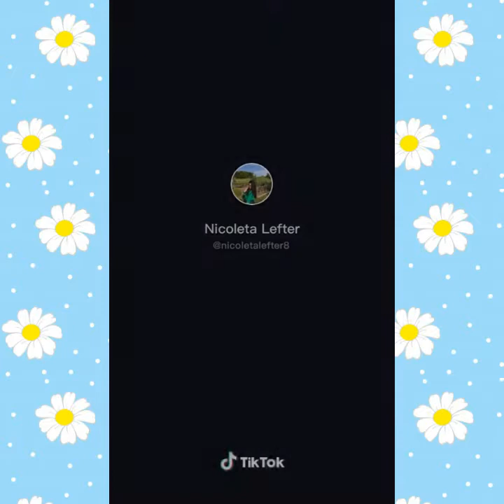The Best TikTok Dance Compilation 2022 #34